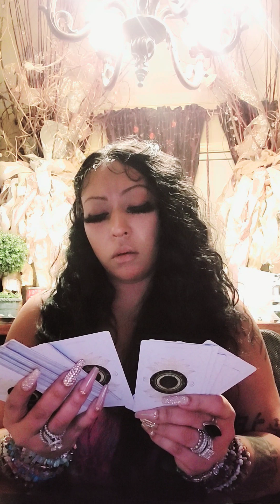Aries 3rd prty effd up real love 💔poss pregnancy, poss STD, fights, divorce ♈️ ♌️ ♐️ ♍️ ♑️ ♉️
my email is:
1. Most viewed and thumbs up video, zodiac sign will get extra Gen read on following Friday.
*most views on the Bolos will get 3 signs for me to dig a little deeper into, hashtag what sign u need more info on in the comment section
2. 1 person will be selected 4 a free read for every 100 new subscribers comment
3.MONTHLY GIVEAWAYS: A FREE PERSONAL READ, ORACLE CARDS, CRYSTAL BRACELET, CRYSTAL, CROWN CHAKRA PIECE, crystal wand winners announced 1x monthly on community page
 Hashtag what u would like to receive. in comment section